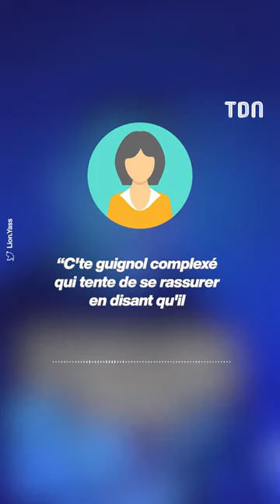Ce boxeur détruit les mecs musclés des salles de sport 😱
Ce boxeur pousse un coup de gueule contre les mecs musclés à la salle de sport 😱